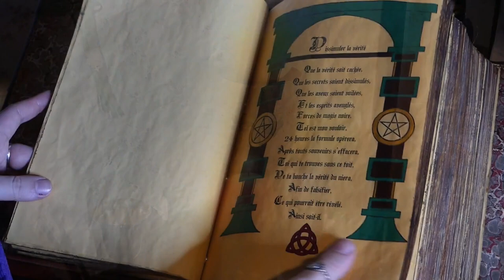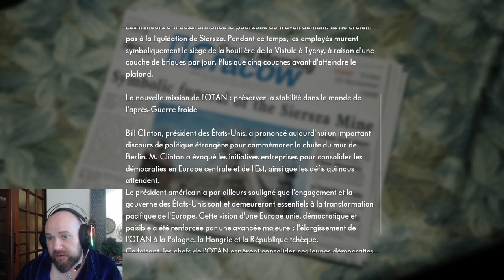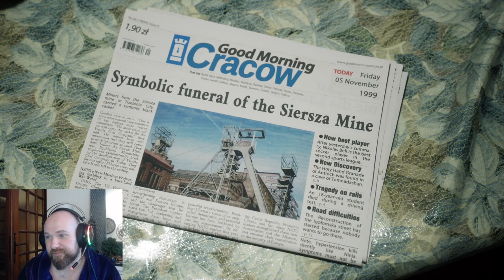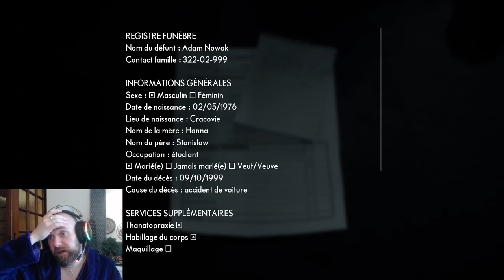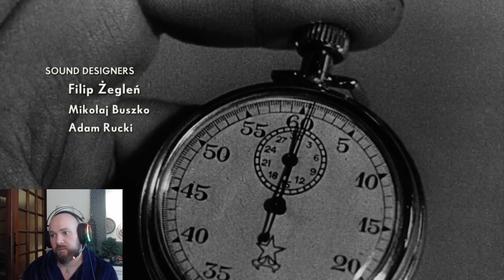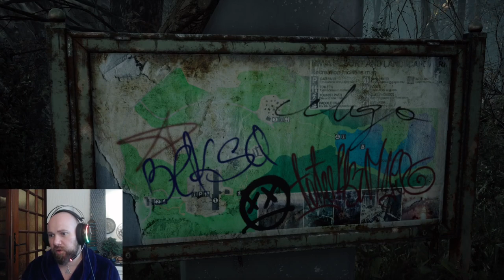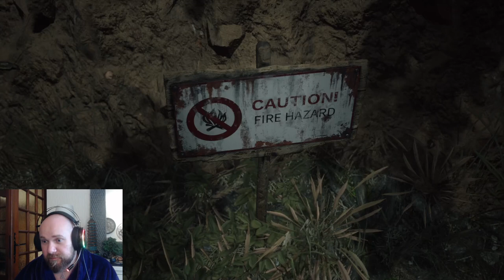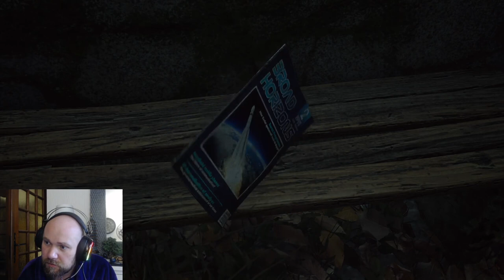👻TOUT COMMENCE PAR UNE PETITE FILLE👻